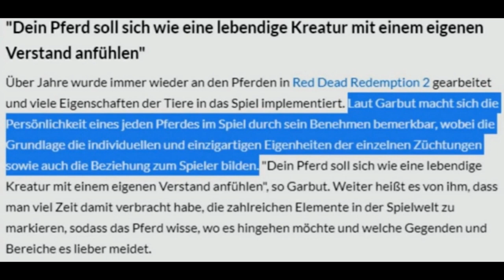Red Dead Online|Das Unterschiedliche Verhalten der Pferde erklärt!!!|Pferde/Guide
Wie ist das Verhalten mit euren Pferd und habt ihr diese Unterschiede auch mitbekommen? 🤠✌🏻

Red Dead Redemption 2 ist ein Spiel welches neue Maßstäbe im Bereich Open World setzt.
Auf meinen Kanal werden Hauptsächlich Infovideos und Guides zur Story und zum Online Modus kommen.
Red Dead Redemption 2 Deutsch.
PSN Community:Red Dead Wolves
Wenn ihr mich unterstützen wollt könnt ihr gerne ein Like und Abo da lassen✌🏻🤠